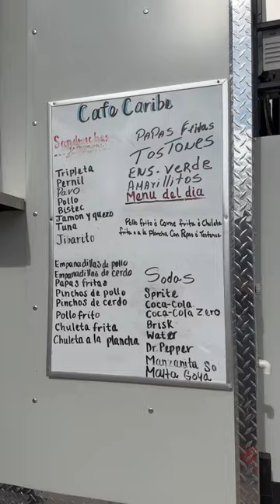Cafe Caribe - Edinburg Tx 956valley #956